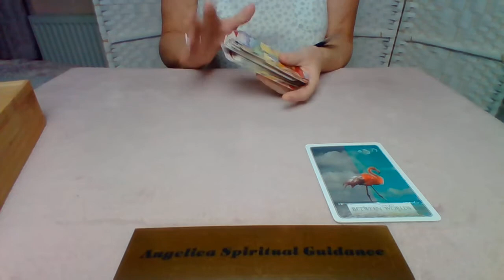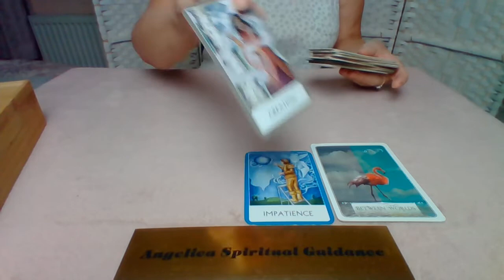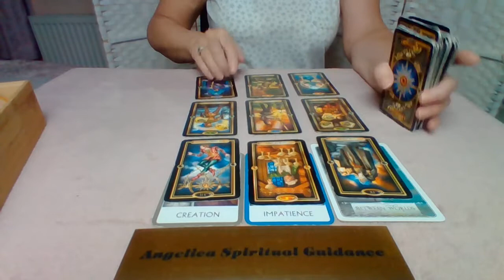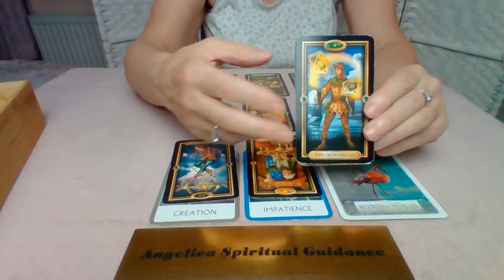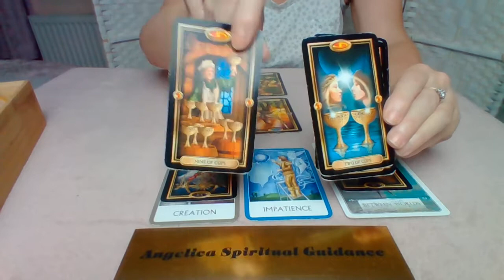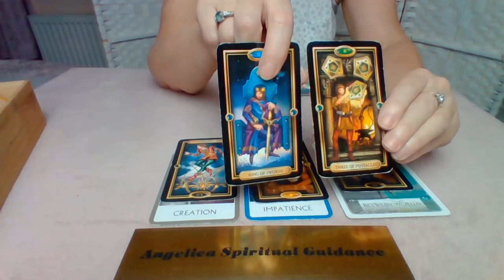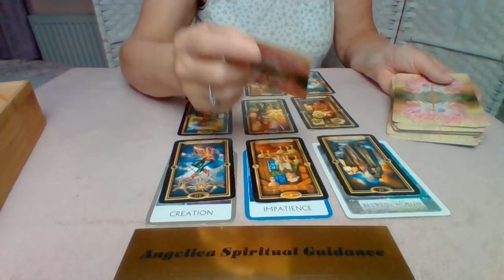Aries October 2021 - You're Impatient To Reach Your Goals. You Will Achieve Them !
I hope you enjoy this October Spirit Message for Aries.